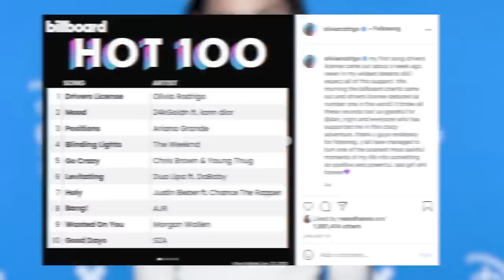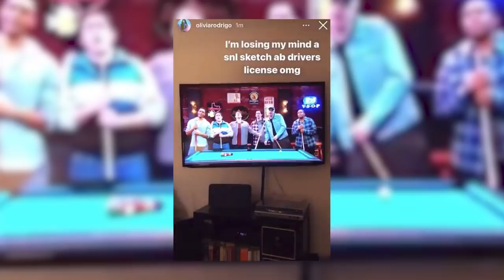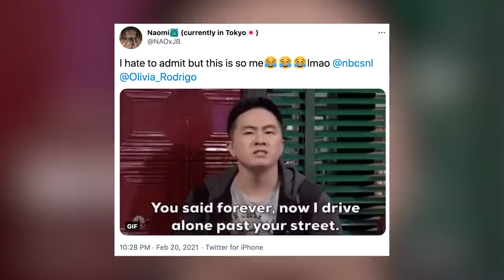Olivia Rodrigo RESPONDS To 'SNL' Parody Of 'Drivers License'!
Olivia Rodrigo and Joshua Bassett just reacted to Saturday Night Live’s hilarious Driver’s License sketch. Let’s get into it!